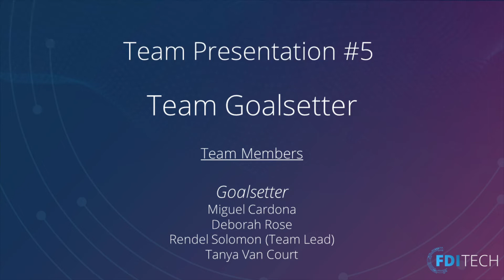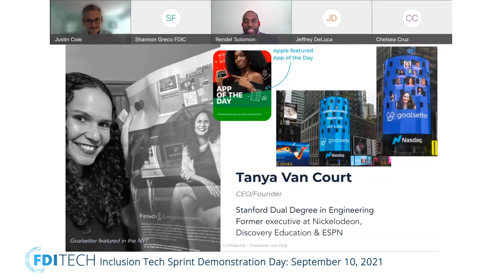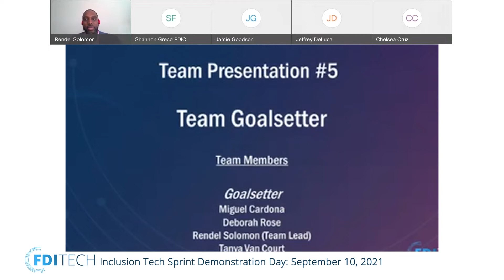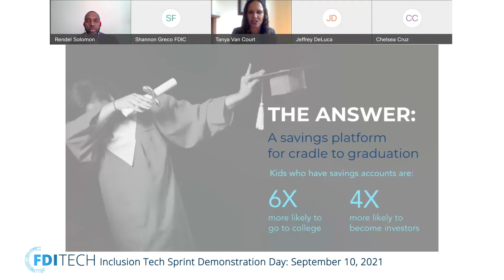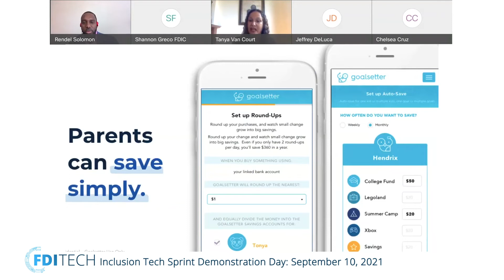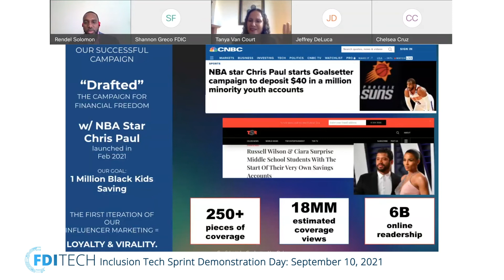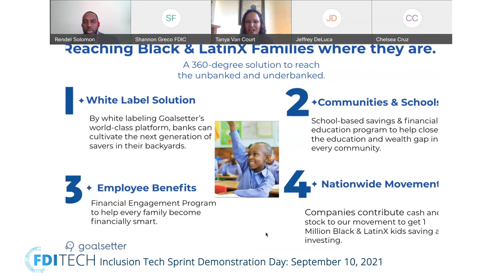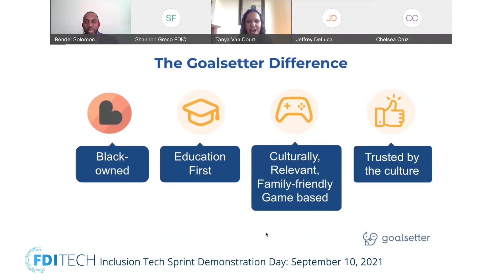FDITech Sprint: Team Goalsetter Presentation